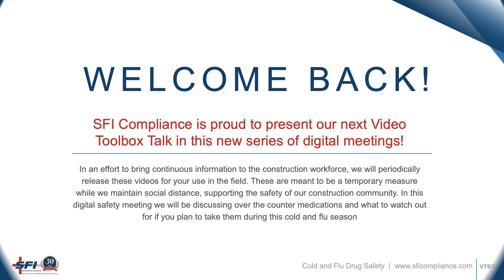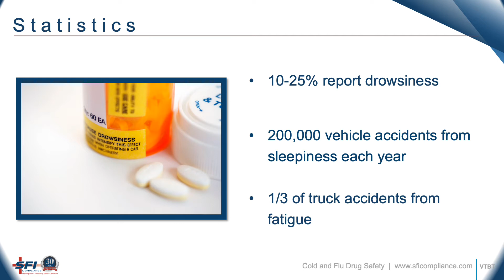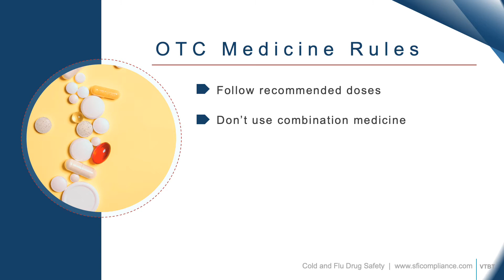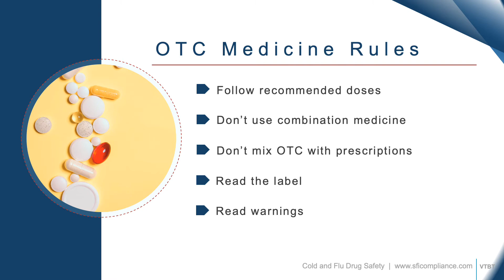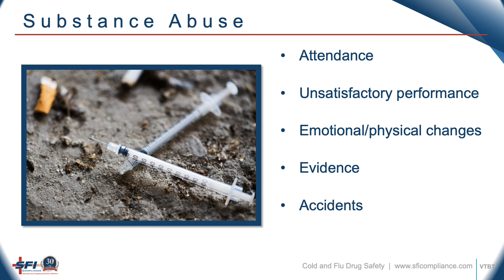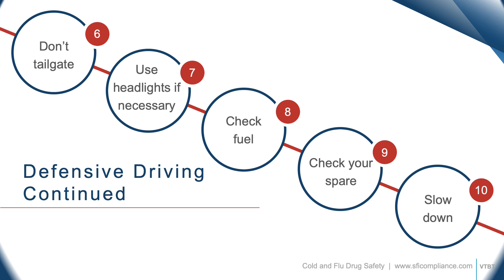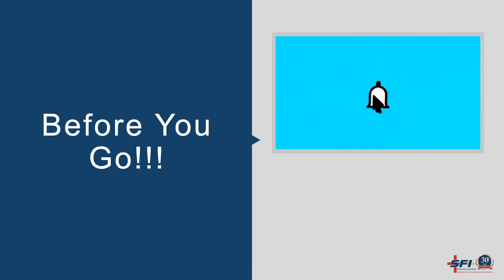Cold and Flu Drug Safety VTBT English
In an effort to bring continuous information to the construction workforce, we will periodically release these videos for your use in the field. These are meant to be a temporary measure while we maintain social distance, supporting the safety of our construction community. In this digital safety meeting we will be discussing over the counter medications and what to watch out for if you plan to take them during this cold and flu season